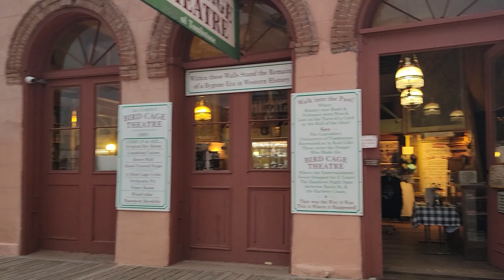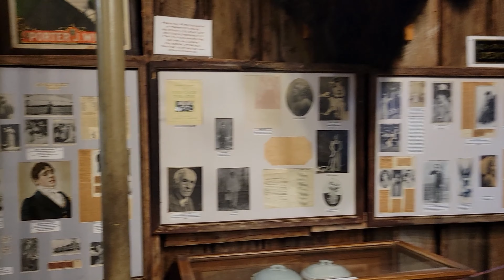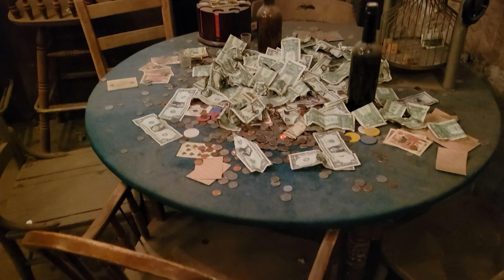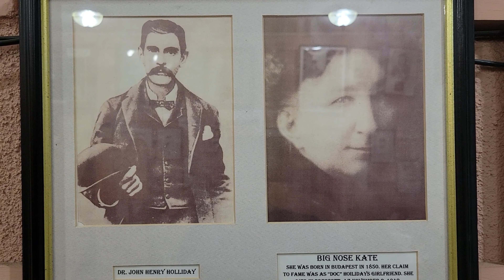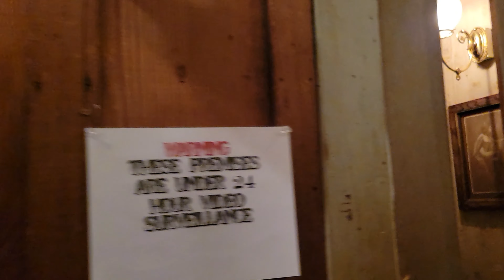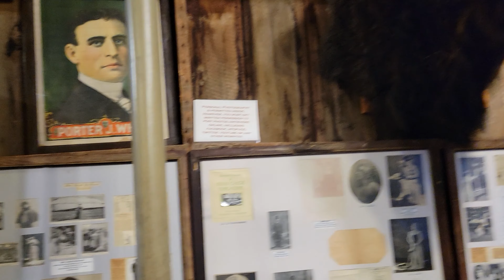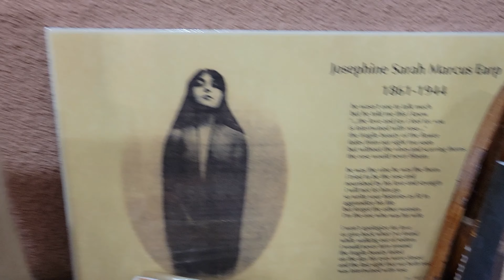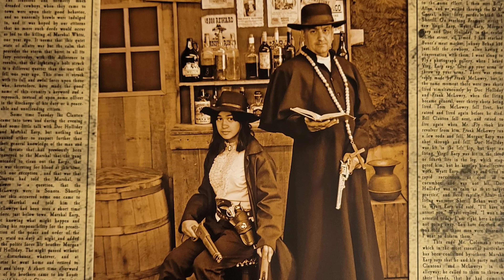Birdcage Theatre, The Historic and Haunted Birdcage Theatre in Tombstone Arizona